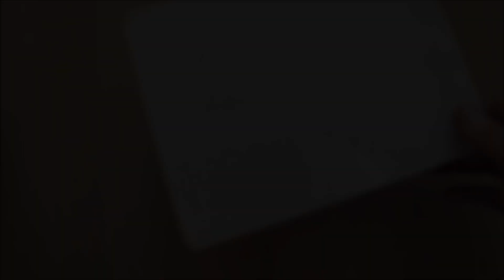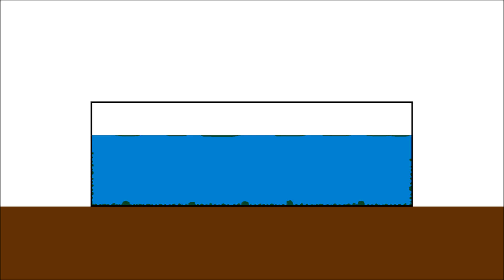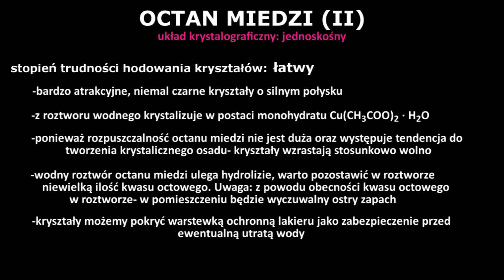Octan miedzi- otrzymywanie substancji i hodowanie kryształów- część 2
Druga część filmiku o otrzymywaniu octanu miedzi i hodowaniu kryształów tej substancji.

I Muzyka: Vibe Tracks- "Universal"
II Muzyka:  Jim Yosef- "Eclipse"